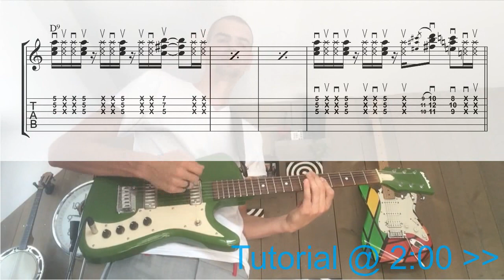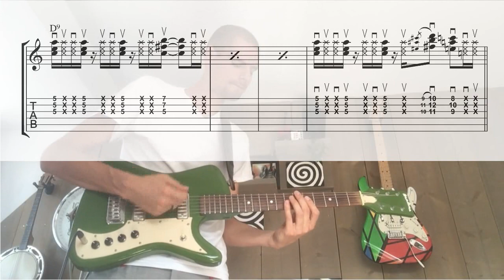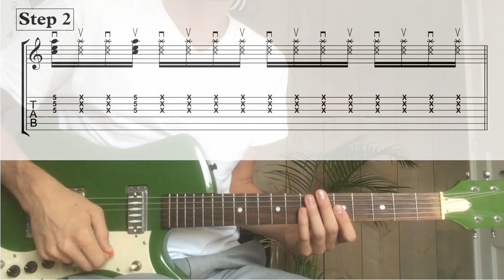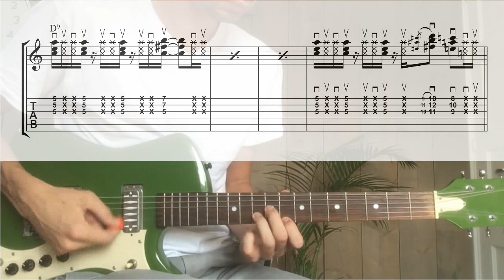Maceo Parker - Shake Everything You Got [TABS guitar & bass tutorial]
Life on Planet Groove is a 1992 album by Maceo Parker. The album was recorded in concert at the club Stadtgarten in Cologne, Germany. Shake Everything You Got is the 16:39 long first track.

Hi there, I'm Haldor from the Netherlands. I play various instruments, and I want to share with you my arrangements and musical ideas.

Different styles, different arrangements. From classical to jazz, from funk to rock.